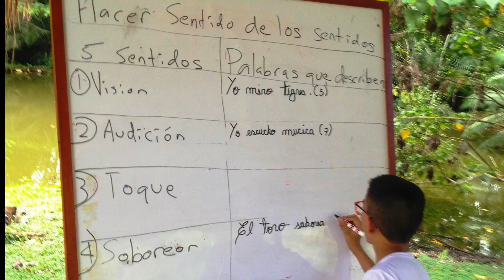Poetry ACV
Volunteering, Amazon Jungle, Poetry